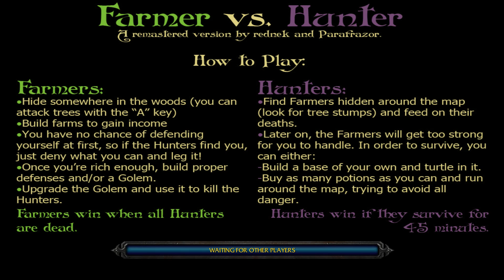Warcraft 3: TFT [Custom] #626 Farmers vs Hunters s2 0.22 - Troll hra :D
Hrajeme přes Battlenet
Battletag: micca#2437​​

Link na stažení WC 1.26 + bonus mapy co hrajeme:
Klíč: -yomBWVoiLcV3RsOQ7z_Tk4dQkQ5-4QYkIydcTEk-tI